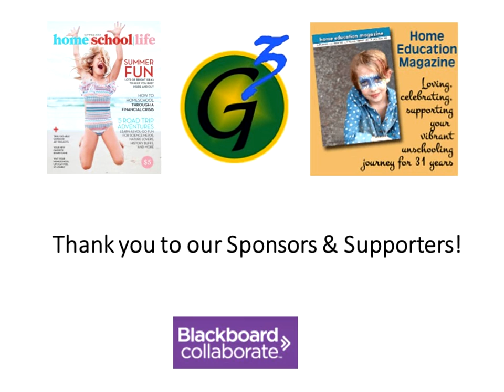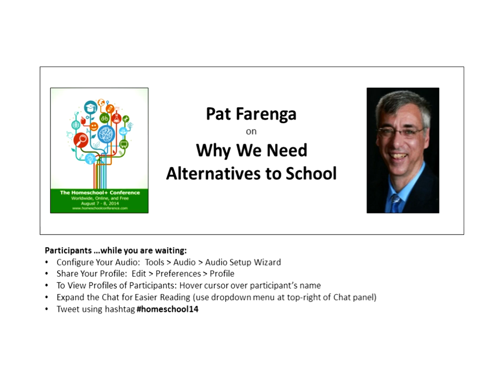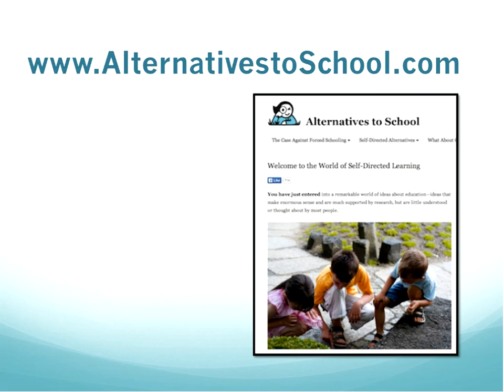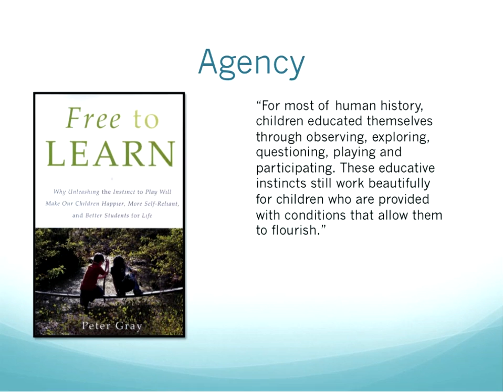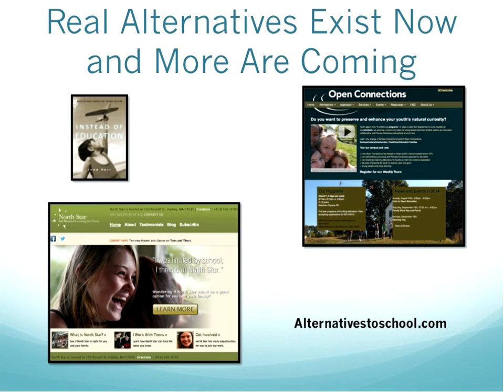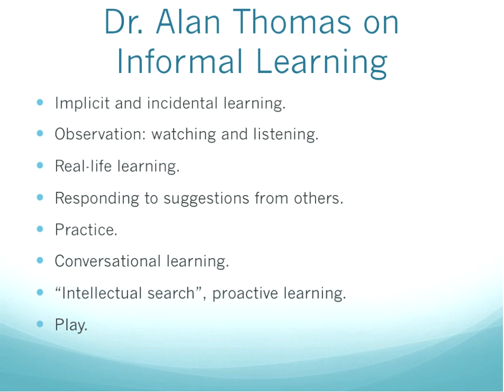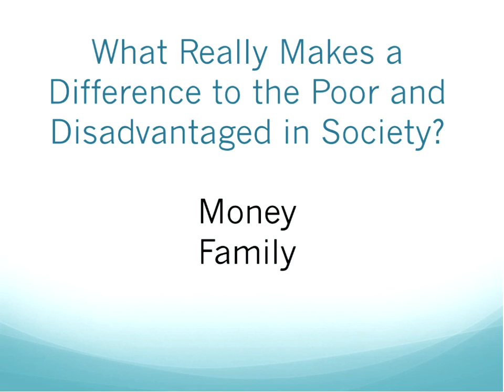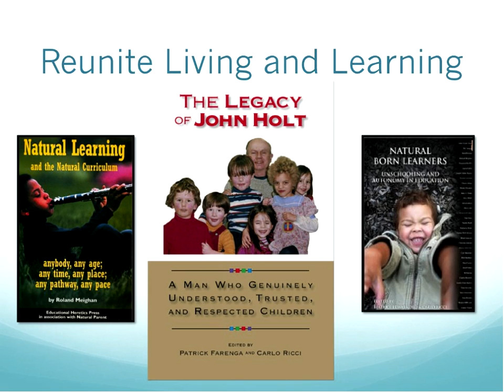Pat Farenga: Why We Need Alternatives to School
Compulsory school continues to expand in our lives, capturing children at ever-younger years and not releasing them until they are adults, filling families with schedules, anxieties, and issues that often place the needs of the school over any individual’s need. As a result, our imaginations and spirits learn to accept the limits of schooling as the limits of our lives, too. This talk explores some of the practical and philosophical issues about what is really important to help children learn and grow in our culture today.

Patrick Farenga worked closely with the author and teacher John Holt until Holt’s death in 1985. He is the president of HoltGWS LLC and was the publisher of Growing Without Schooling magazine (GWS) from 1985 until it stopped publishing in 2001. GWS was the nation’s first periodical about homeschooling, or as Holt termed it, unschooling, started by Holt in 1977. Farenga co-authored Teach Your Own: The John Holt Book of Homeschooling, articles about homeschooling, education, and unschooling in a number of publications, including Un Mundo Por Aprender (University of Colombia, Bogota, 2011), and the entries about homeschooling for the International Encyclopedia of Education, (Elsevier, 2010) and the online edition of Encyclopedia Britannica (2012). His most recent book is The Legacy of John Holt: A Man Who Genuinely Understood, Trusted, and Respected Children (2013).